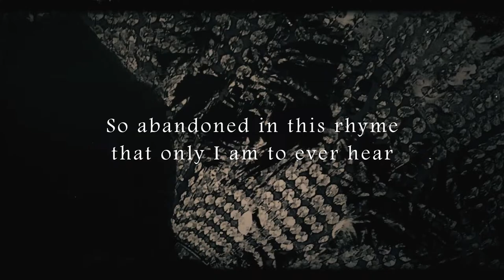Valcata - Paralyzed (Official Teaser)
The ethereal symphonic metal project VALCATA return with their powerful new single 'Paralyzed' on December 2nd. Bringing together an array of talented musicians from across the globe, VALCATA manifest an immense and enthralling sound.